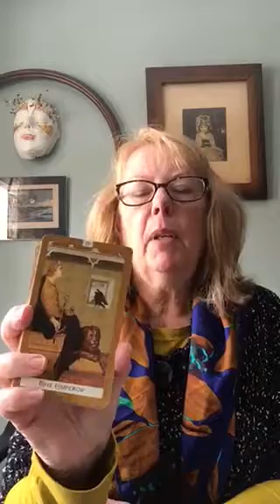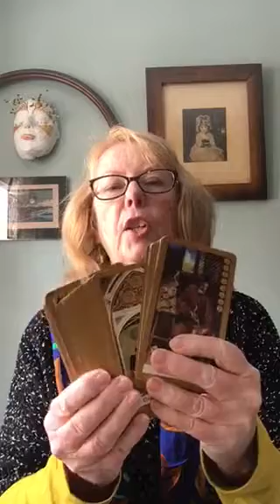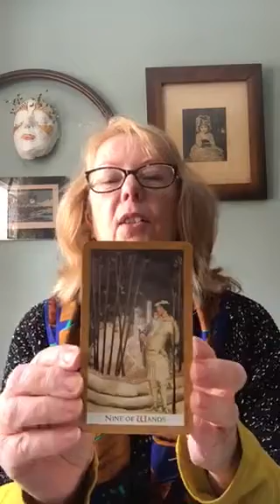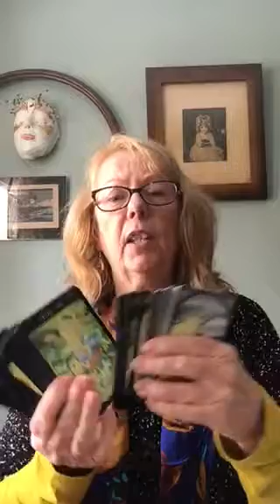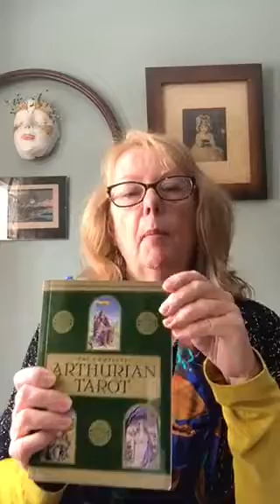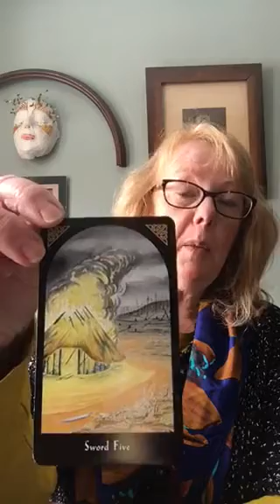TarotWorks Tarot Tip #94 What’s Your Favorite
Jeanne Fiorini (TarotWorks http:TarotWorks.com) plays with hugdeck, a concept originated by Eliran Avni (shuffleconcert.com)
Feel free to post your own hugdeck video!